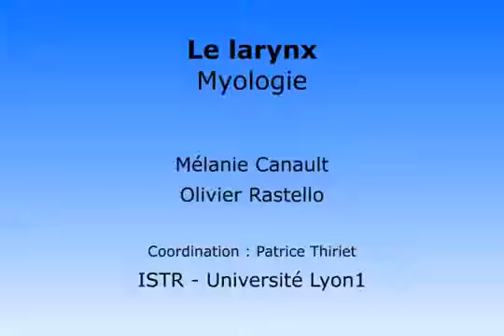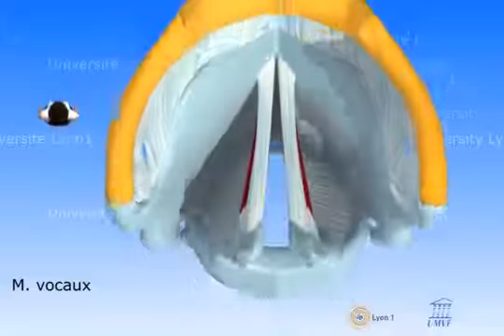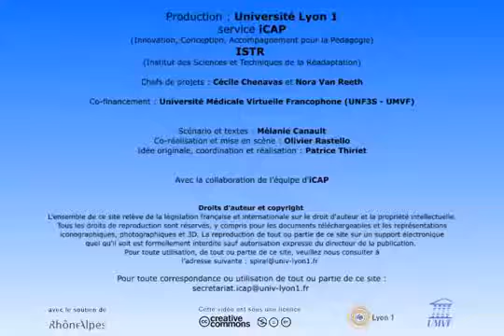Le larynx 4 Myologie